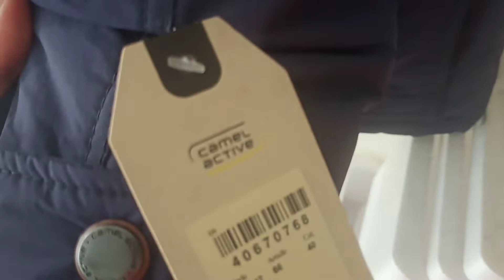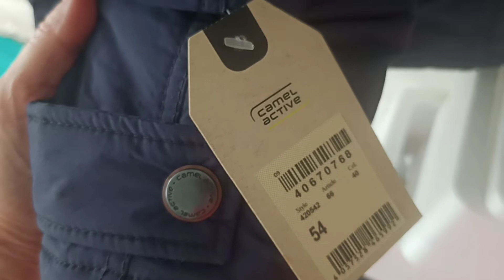Camel Active. Зима. 12 тысяч рублей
И теперь попробую по порядку...

Огромнейшее спасибо всем, кто помог купить лекарства для Никиты. Я, действительно, надеялась, что оно есть в России. Увы. Здесь есть, а там есть слово "импортозамещение". И, ура!!! Никита первую посылку уже получил!!! ОГРОМНЕЙШЕЕ СПАСИБО!

Лекарство пришлось делить на две посылки... И вторая собрана, сложена, но так и лежит, потому что мне не хватило денег вторую отправить. Их просто нет... Если есть возможность помочь - большое спасибо!

Да и вообще, похоже, январь будет потрясающе весёлым месяцем нового тигрового года. Сразу приношу извинения, первая отправка заказов из Москвы кофе, какао, чая, какао-масла, моринги, линьчжи, гравиолы будет только 22-23 числа. Выходные дни затянулись, первая обжарка 2022 года будет только 20 и 21 января. Кофе свежайшей обжарки. Всё натуральное. Дешевле, чем посылкой из Вьетнама. отплата только после отправки.

Могу отправить посылку из Вьетнама... Куртки из магазина 007, футболки. Но, по моим ощущениям, многие люди тоже долго отмечают праздники... Чаты полны поздравительных картинок, видео. А у нас тут все работает, аптеки, магазины косметики, доктор Ли работает. Так что если кому-то что-то нужно - посмотрю, куплю, отправлю.
Есть возможность отправки в Россию по цене 2500 руб. 1 кг, 4000 руб. до 2 кг. Живу в Нячанге.

Перевести можно на Никитину (моего сына) карту Сбербанка РФ:
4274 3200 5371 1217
Никита Викторович Старостин
или на номер телефона:

Моя карта во Вьетнаме:
Sacombank
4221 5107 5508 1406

Большое Вам спасибо! Всем здоровья, благополучия!